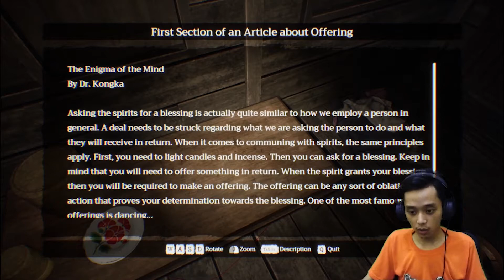Ampun Yang!!! 😱😱 - Home Sweet Home Episode 2 #2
Kita lanjutkan perjalanan si TIm yang mencari sang bini tercinta cuy, dan tengah perjalanan ketemu banyak mayat penduduk yang tergeletak dan arwah2 yang terbang di sekitar kampung cuy dan juga kita ketemu sama si setan Kuyang, yang gagal w ambil organ nya buat gua jual 🤣🤣
yah udah kalian nonton sendiri ajah lah yak lanjutan nya